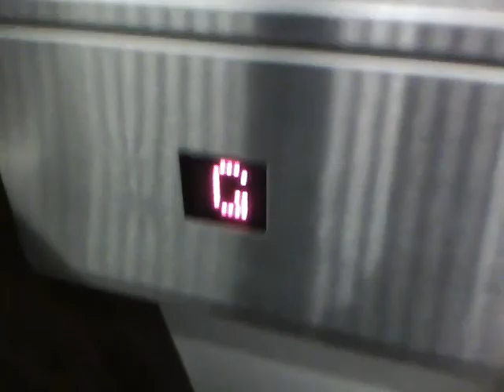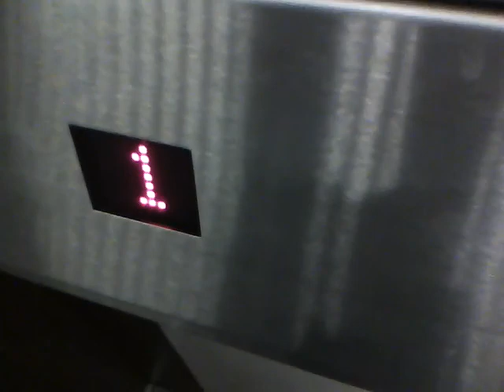Oakland lift at Next, Crawley